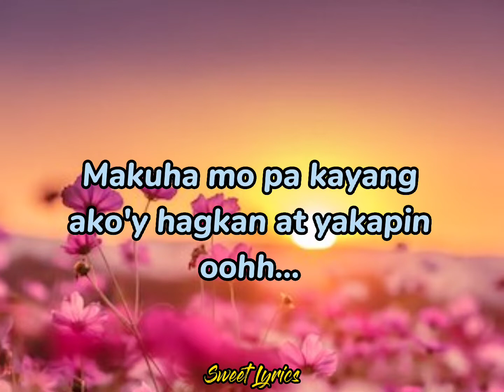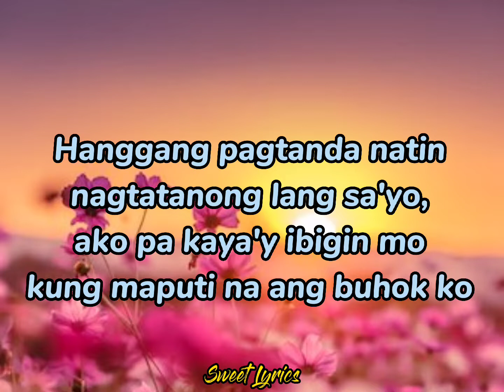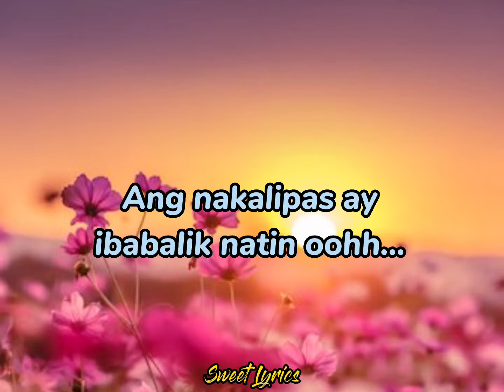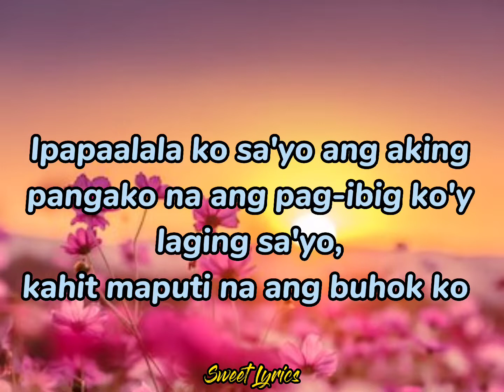Kahit Maputi Na Ang Buhok Ko ( Rey Valera) lyrics